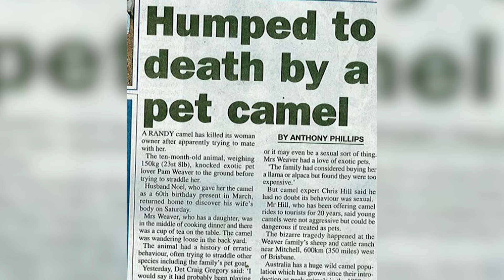Animale Terifiante Pe Care Oamenii Regreta Ca Le-au Avut